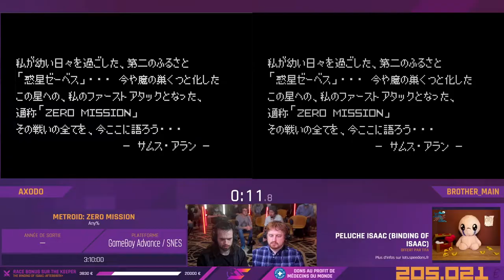TRIPLE METROID en 2:56:57 par Axodo et Brothermain | SPEEDONS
Speedrun de TEENAGE MUTANT NINJA TURTLES en 22:12 par LF712

Crédits :

Production : Gozulting
Organisation et gestion du projet : Allink Agency
Lieu de l'événement : Accor Arena

À l'animation durant tout SpeeDons :

Mister MV
Shisheyu
Yamato
DamDam
RealMyop
Zerator